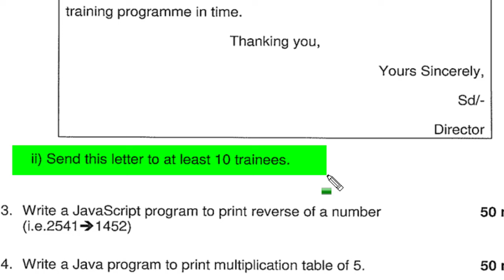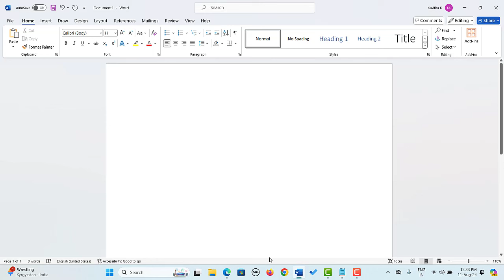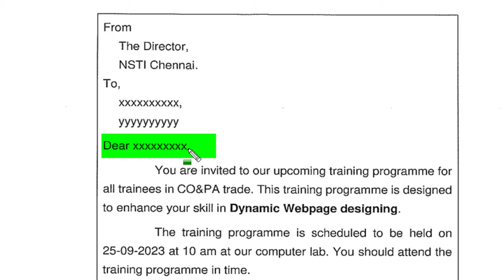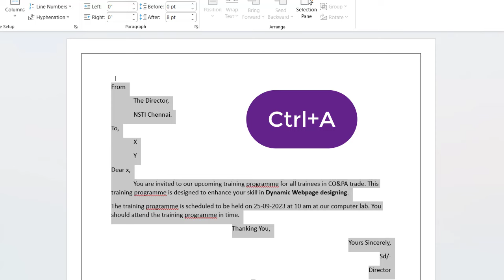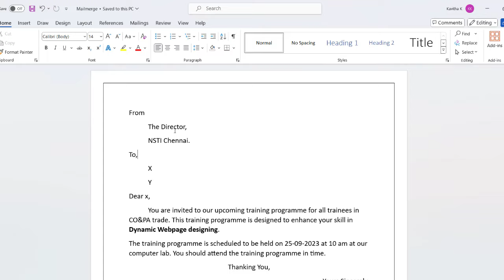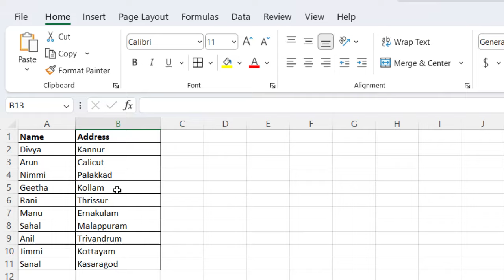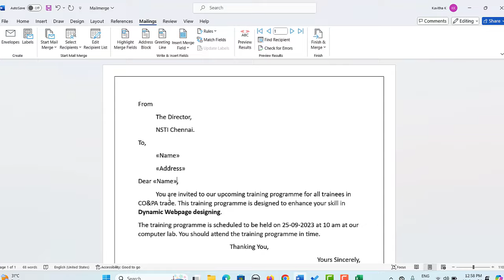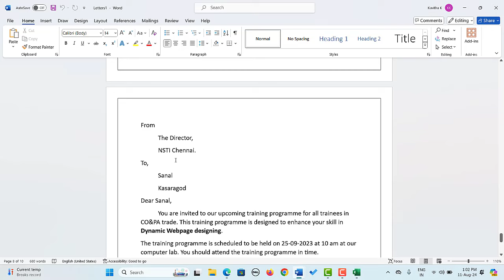Mail Merge in MS-Word Question - COPA Practical Exam July 2023 | ITI | Previous Question Papers